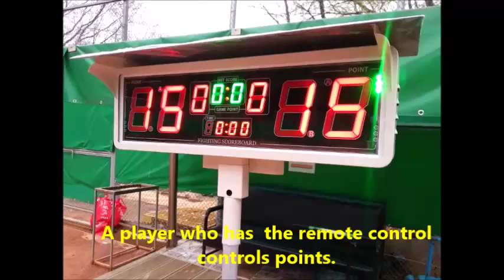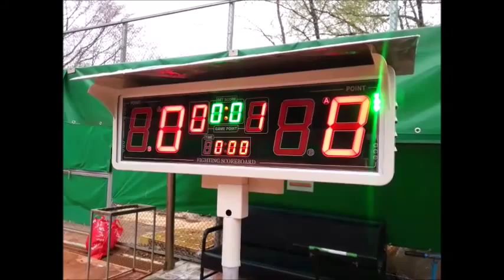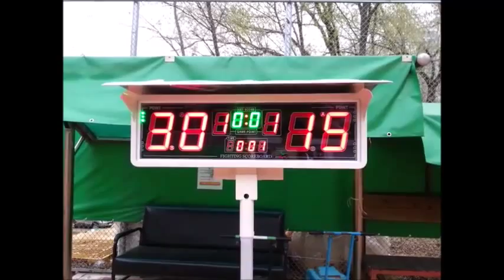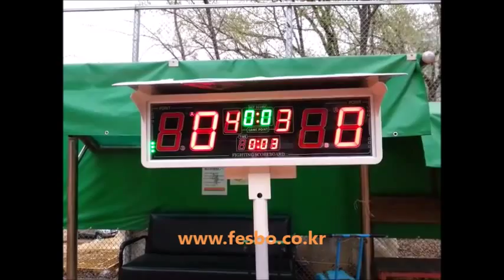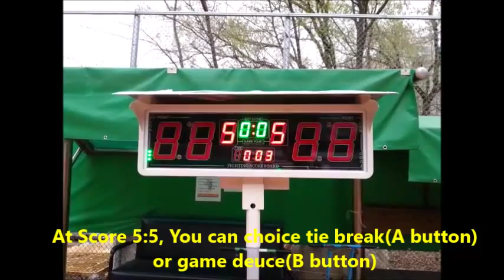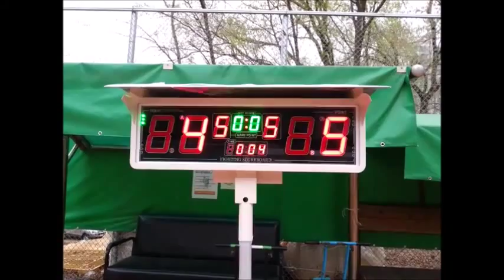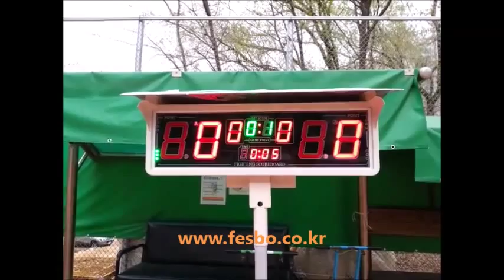Tennis scoreboard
Fighting Electronic Scoreboard